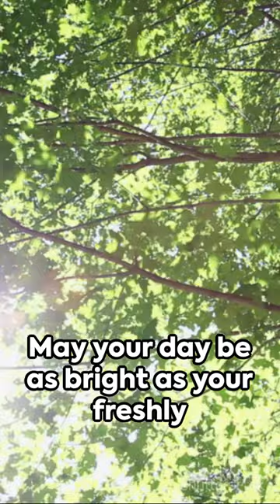Cheapest Detergent Powder | Best Cheap Washing Powder | Lowest Price Laundry Powder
From budget-friendly options to high-quality picks, we have got you covered! Watch till the end for some exclusive price offers that you will not want to miss.

Do not miss out on discovering the best deals on washing powders that will keep your clothes fresh and clean without breaking the bank.

Cheapest Washing Powder:  Here are some options to consider, though the absolute cheapest might depend on deals and discounts available at the time of purchase:

Amazon Brand - Presto! Total Wash Detergent Powder, Twin (4 Kg + 4Kg) Pack

Surf Excel Easy Wash Detergent Powder 3 Kg | Superfine Washing Powder | Dissolves Easily & Removes Tough Stains | Suitable For All Washing Machines, 1 Count

Prices are subject to change. It is always a good idea to compare prices on both Amazon and Flipkart before making a purchase. You can also look for coupons and discounts that can further reduce the price.

Also, check out the top deals in household supplies that include category of laundry supplies :

OUTLINE:

00:00:00 Affordable Clean: Top Cheapest Washing Powders on Amazon India

cheapest detergent powder
best cheap washing powder
lowest price laundry powder
cheapest washing powder
cheap washing powder
cheapest laundry powder
cheapest detergent powder
detergent powder lowest price
lowest price detergent powder
cheap laundry powder
cheap laundry detergent
cheapest laundry detergent
best cheap laundry detergent
cheapest laundry detergent that works
cheap washing powder
best budget laundry detergent
best detergent powder
best laundry detergent
laundry detergent
best washing powder
washing powder
detergent powder
cheapest detergent powder in india
washing powder
cheap and best washing powder
best laundry powder detergent
laundry detergent
powder detergent
best laundry detergent
laundry detergent powder
powder laundry detergent
detergent powder
washing powder
best detergent powder
cheapest washing powder
tide plus double power detergent washing powder
tide plus double power detergent powder price
best powder detergent
how to make laundry detergent
diy laundry detergent
tide powder detergent
cheap powder laundry detergent
cheapest laundry detergent

Check out the following link and avail huge discounts

Top offers